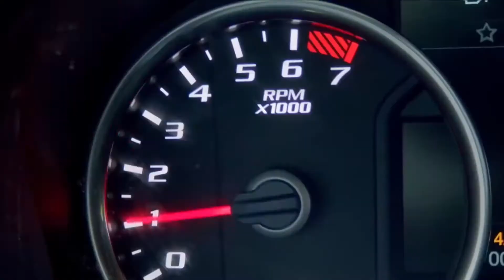Unbelievable savings at Koons of Silver Spring!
Memorial Day deals are here! Save thousands on your next F150!